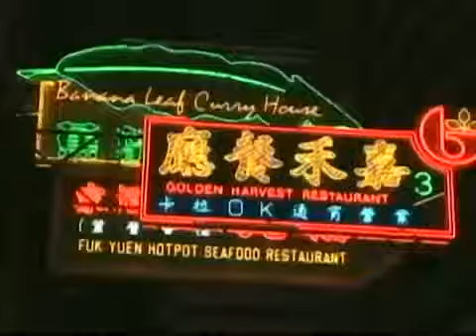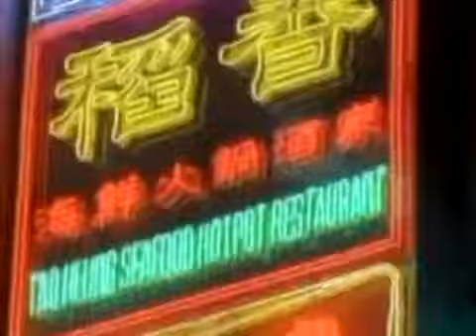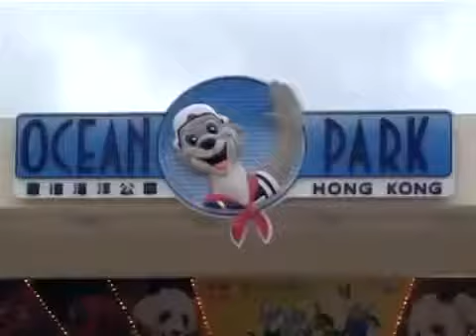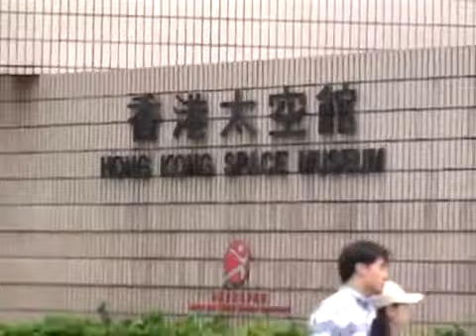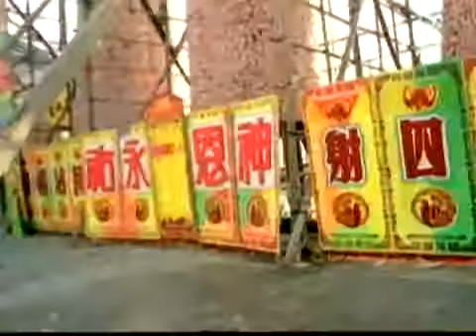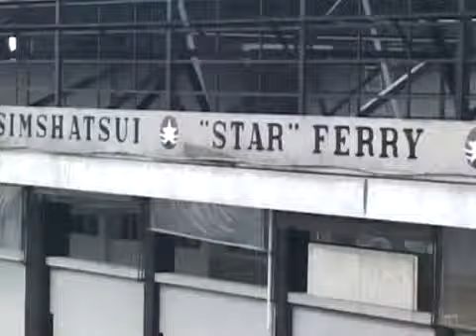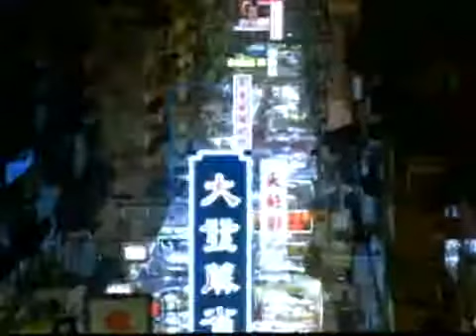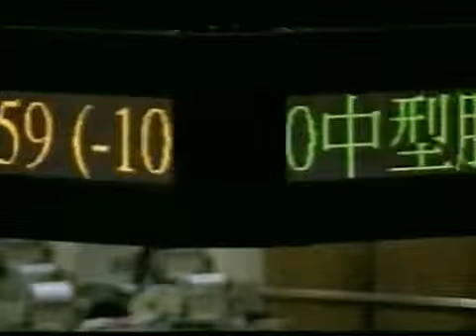Season 3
The Celestial Empire attempts to unveil some of the mystique behind china - its people, art, culture and the heritage of this 5000 year old empire. Through extensive research and extraordinary.